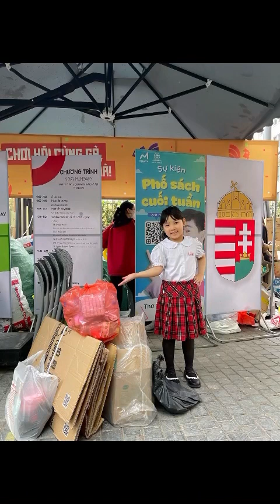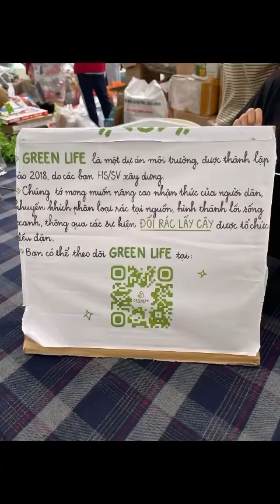Đại sứ xanh 2023- Hoàng Trúc Linh- Lớp 1C Trường TH Điện Biên